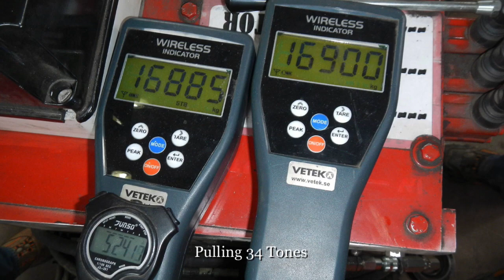Davits & Lifeboats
This video is a compilation of personal photos and videos during my time as Davit Production Manager. I hope that you will enjoy it.